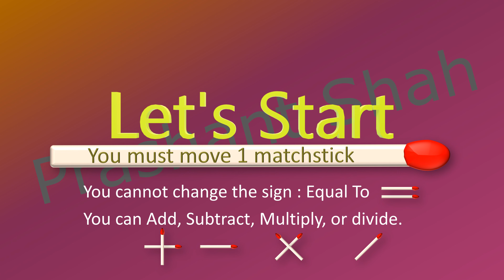Matchstick Puzzle 5-8=6